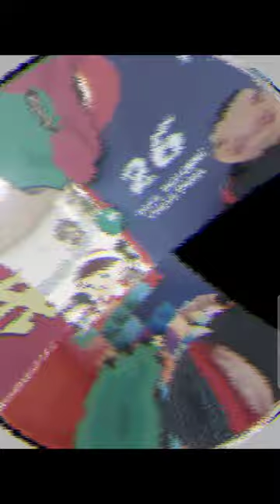LAKAD LAKAD AT NAPADAAN LANG PO